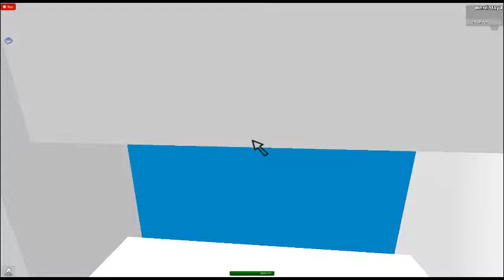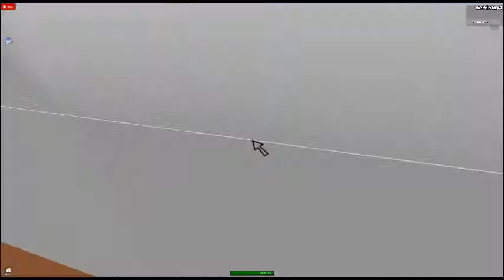Nerd4 Plays...Rolblox...My Old World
IRL: (coming soon)
Twiiter: (coming soon)

Game:
Roblox
The old world I built years ago (27/10/12) yep years ago